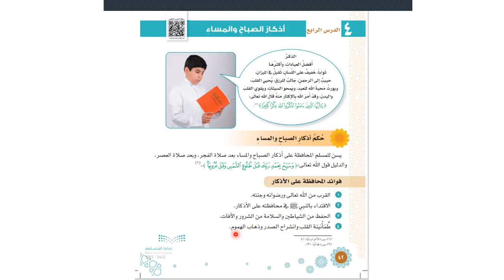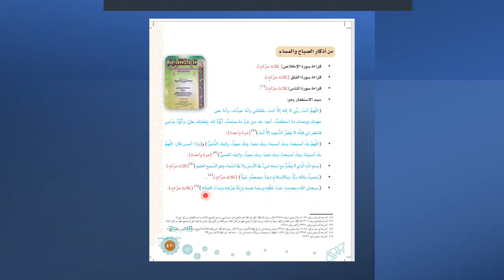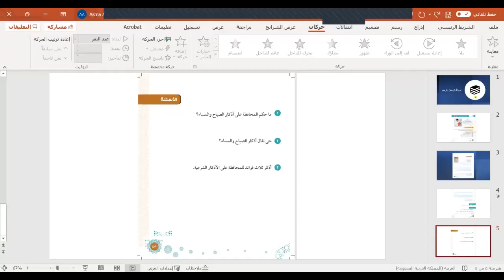درس أذكار الصباح الصف الثاني